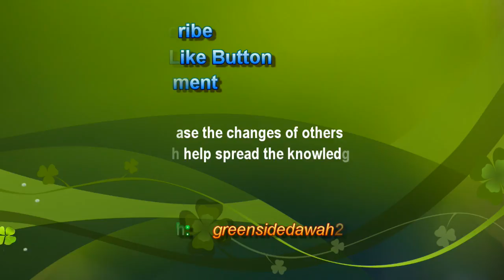English Lecture: Crisis of The Muslim Ummah Mufti Menk